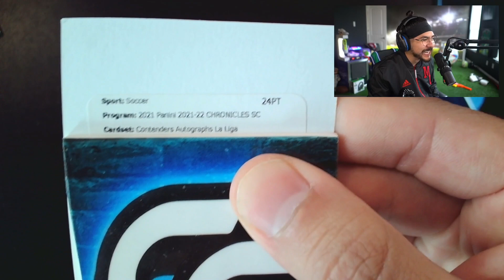Castro1021 100 gifted if this is Messi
Social Media!